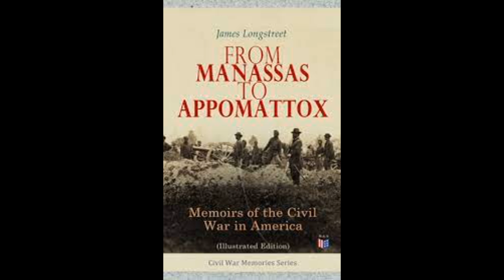Picketts Charge at Gettysburg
Many consider the Battle of Gettysburg to be the most important and decisive battle of the Civil War.  The major conflict within that epic battle is Pickett's Charge.